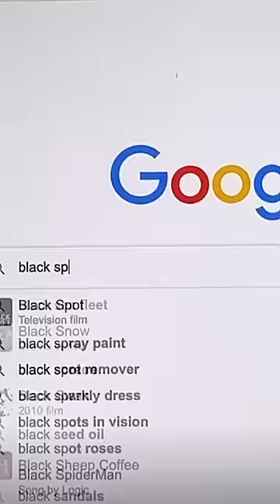Me After Watching Spiderman😂❤️👻